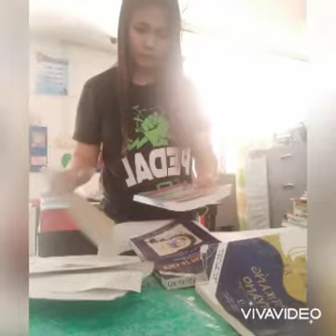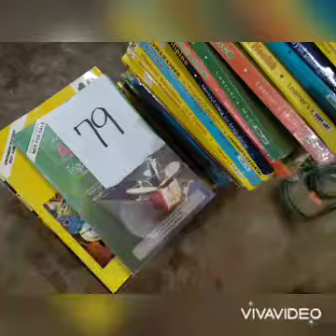Librarian in action 2021